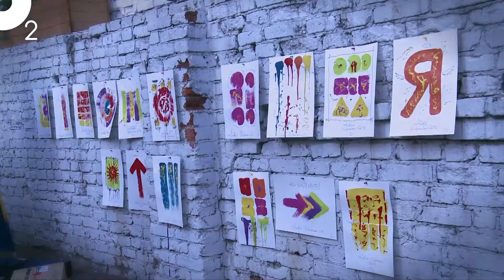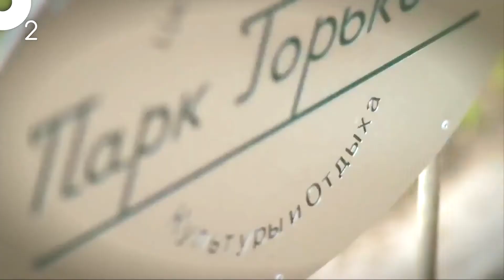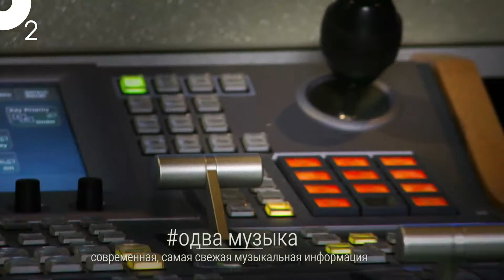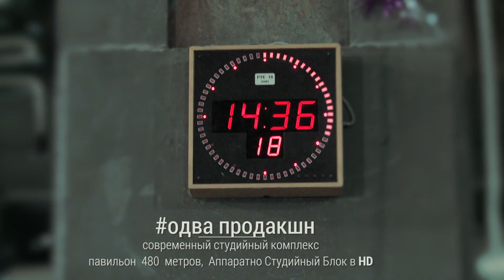о2 showreel 7 min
Программа телеканала
Смотри, читай, пиши, вступай: